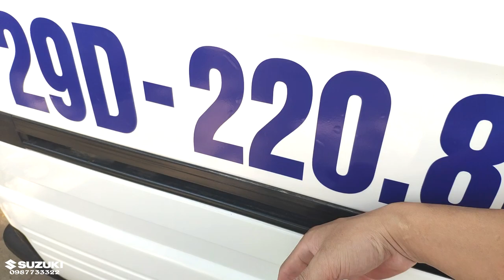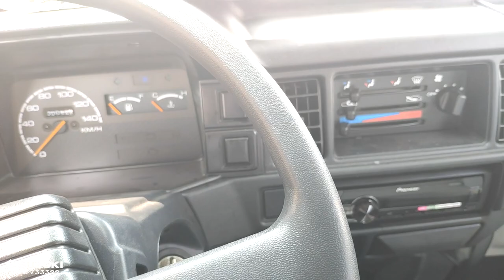Đánh Giá Lại Xe Suzuki Supper Carry Van - Tượng Đài Xe Van - 0987733322